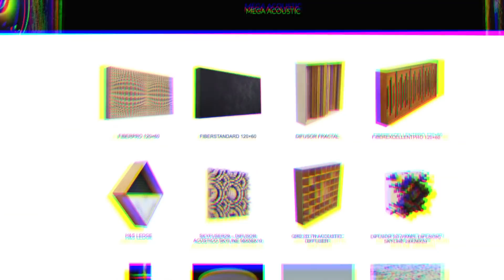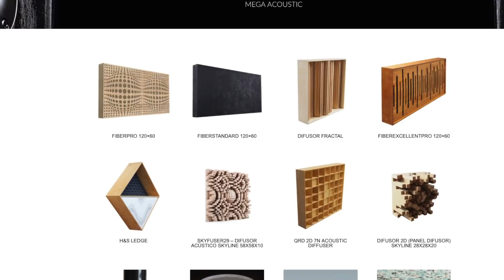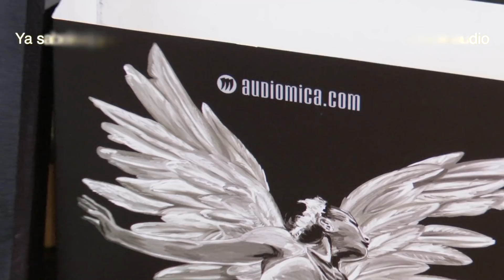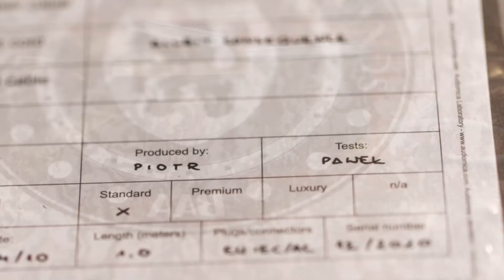Presentación Platinum Zone Audio & Audiomica Reference Cables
Este video NO ES UNA REVIEW
Presentamos a un nuevo patrocinador y un producto que ha querido dar a conocer en Audioguarida, sin valoración al respecto por parte de nuestro equipo.